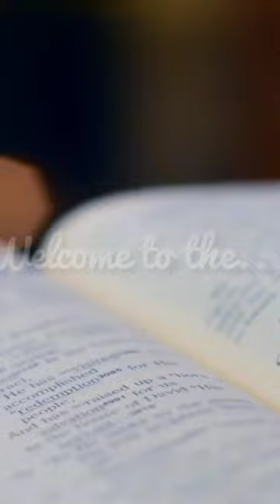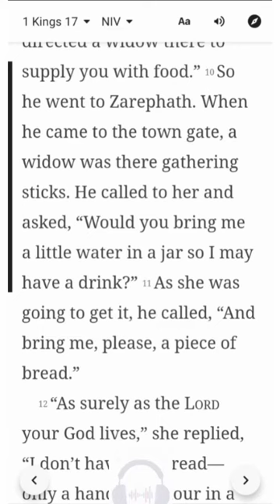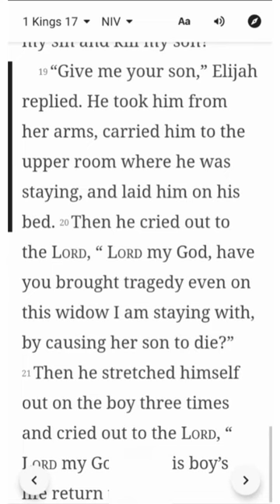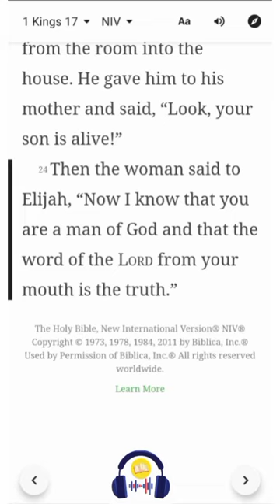1 Kings 17 | NIV | Listen & Read-Along Bible Series